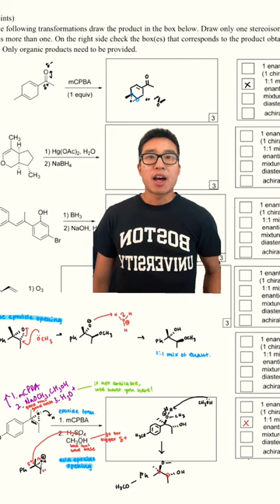Hello! 👋🏼 I am Frank & OrgoMadeEasy! 🏐 🧪 💥 🐶 🐱 🤓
Hello! I am Frank Wong, an Organic Chemistry tutor based in Boston but I also tutor over Zoom. I went to Boston University and currently teach Volleyball classes there. I am a dog dad, cat dad, and Tesla dad!

I am currently in Dallas - Fort Worth watching the Volleyball Nations League Finals! So you might seem some awesome volleyball content. But the main focus of this channel is helping college students get through Organic Chemistry.

I show them how to dodge the obstacles and navigate through the traps that their Professor lay out for them on exams. I want to help them see how fun, easy, and interesting Orgo / OChem can be!